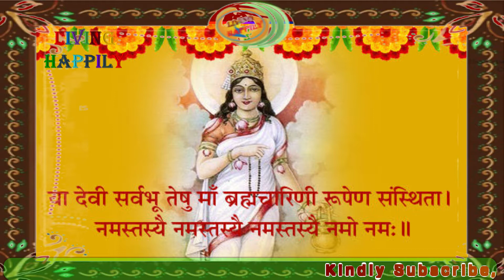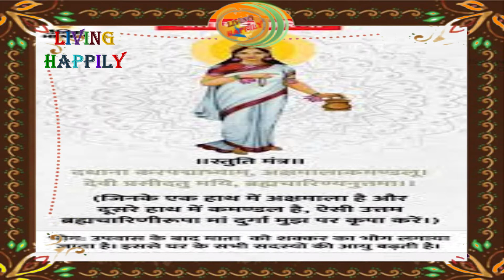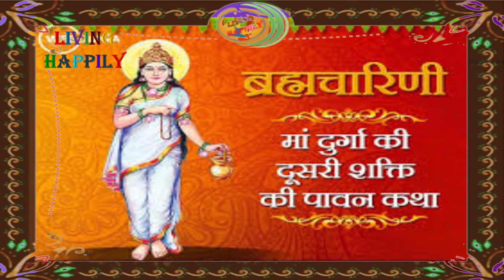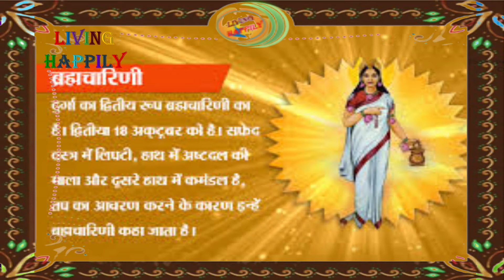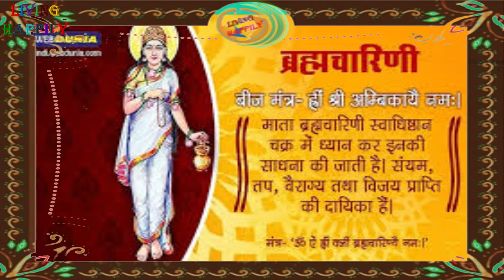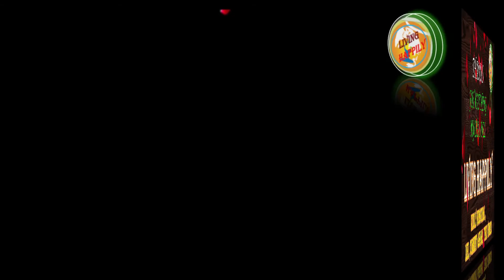Navratri Day-2, माँ ब्रह्मचारिणी, नवरात्री का द्वितीय दिवस, दुर्गा का शांति पूर्ण रूप Living Happily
माँ भ्रमाचारिणी | नवरात्री का द्वितीय दिवस | दुर्गा का शांति पूर्ण रूप || Living Happily Mythology